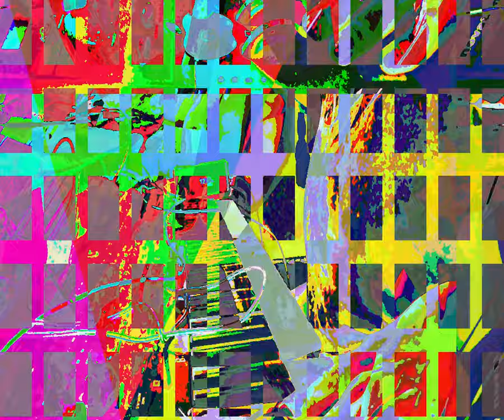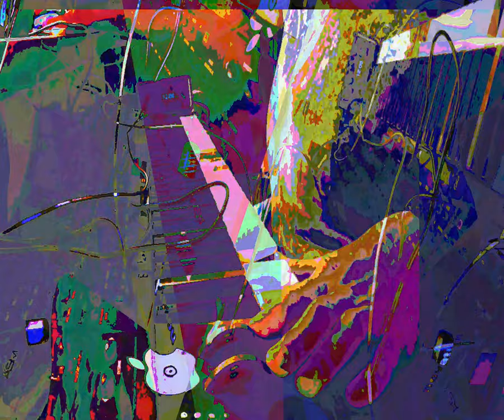[EPILEPSY WARNING] Movie 23 10 05 00h01m43s